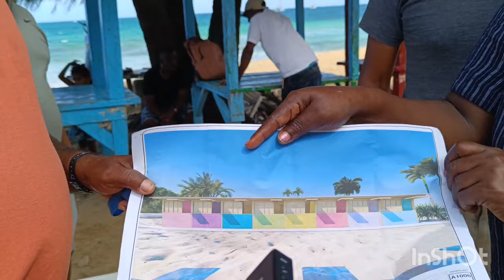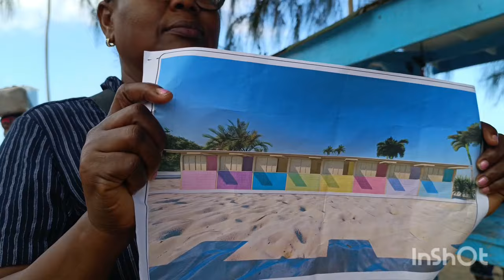QUE PASÓ EN LAS TERRENAS NO AUTORIZAN LOS RESTAURANTES DETRÁS DEL CEMENTERIO